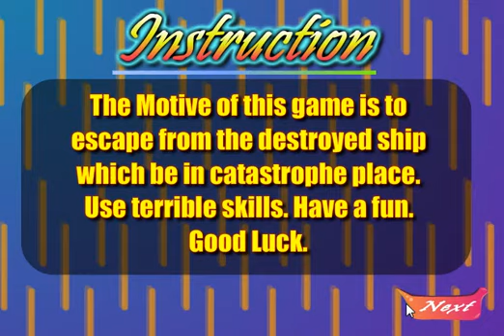Destroyed Ship Cave Escape Walkthrough [The Escape Games]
How to walkthrough Destroyed Ship Cave Escape by The Escape Games
Как пройти игру Destroyed Ship Cave Escape Прохождение